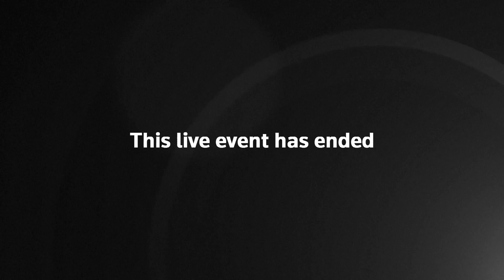Sec. of Defense Mark Esper Gives Press Briefing at the Pentagon | LIVE | NowThis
DEPT. OF DEFENSE ANNOUNCES FIRST COVID-19 DEATH: Sec. of Defense Mark Esper holds a press briefing at the Pentagon to discuss the department's efforts in response to the COVID-19 pandemic. Yesterday, the Dept. of Defense announced that a U.S. military contractor had died after testing positive for coronavirus. This comes after two Air Force personnel who spent time at the Pentagon tested positive, both of whom have been in self-isolation. There are over 35,000 coronavirus cases in the United States, over double as many as on Friday.